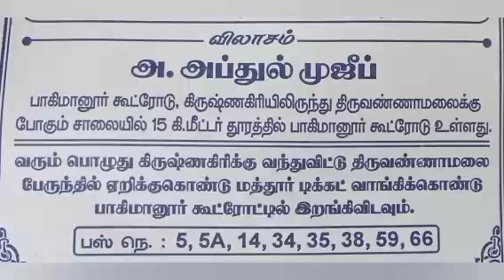சுகருக்காக கால் விரல் ஆப்ரேஷன் பண்ணது ரத்தம் வந்து கொண்டு இருந்தது துவா பண்ண பிறகு குணமாகிவிட்டது